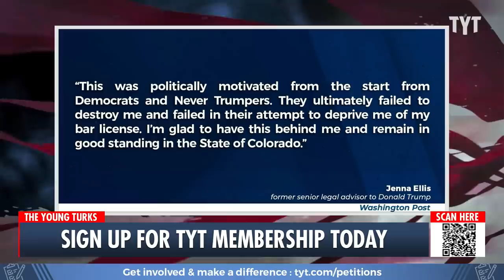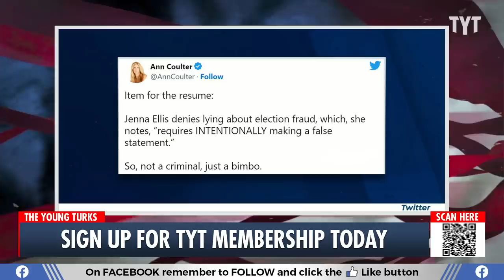Trump Lawyer Forced To ADMIT to Lying About Election Fraud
Trump's ex-lawyer admitted that she "misrepresented" the facts about the 2020 election. Ana Kasparian and Cenk Uygur discuss on The Young Turks. Watch TYT LIVE on weekdays 6-8 pm ET.

"Jenna Ellis, an attorney for Donald Trump who helped drive his false claims about the 2020 election results, has admitted in a Colorado disciplinary proceeding that she misrepresented evidence at least 10 times during Trump’s frantic bid to subvert his defeat.

“Respondent made these misrepresentations on Twitter and on various television programs, including Fox Business, MSNBC, Fox News, and Newsmax,” Colorado’s top disciplinary judge Bryon Large wrote in a six-page opinion. “The parties agree that by making these misrepresentations, Respondent violated [a state attorney rule of conduct], which provides that it is professional misconduct for a lawyer to engage in conduct involving dishonesty, fraud, deceit, or misrepresentation.”

230309__TA01TrumpAdvisor